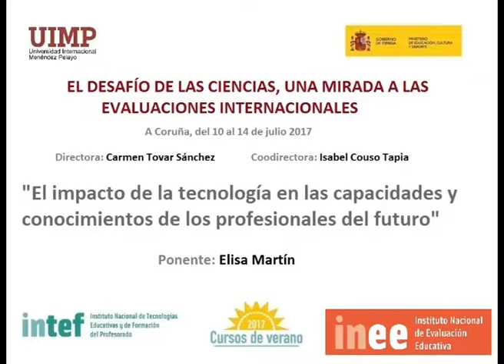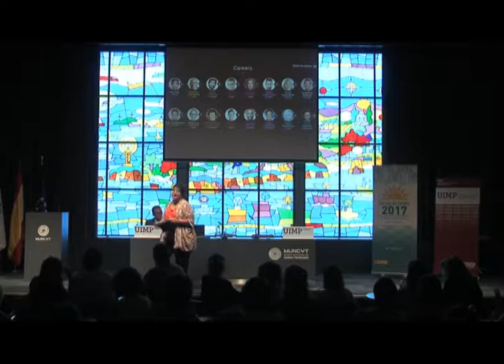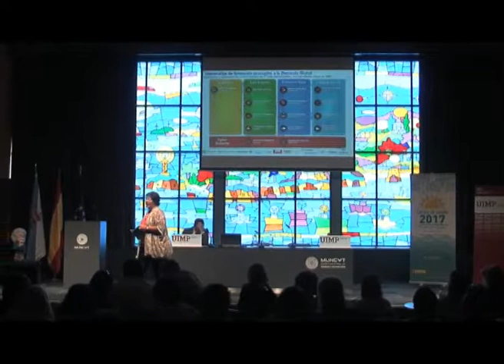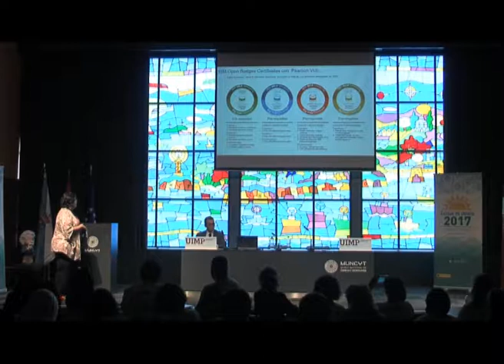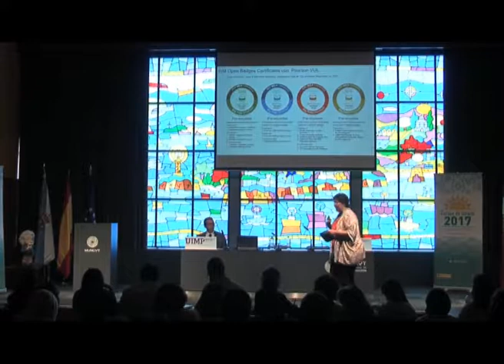Impacto de la tecnología en las capacidades y conocimientos de los profesionales del futuro Parte 5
Elisa nos explica en este fragmento la búsqueda de nuevos profesionales que demanda la sociedad actual.

La ponente Elisa Martín (Directora de Tecnología de IBM España), presenta una conferencia sobre el impacto de la tecnología en las capacidades y conocimientos de los profesionales del futuro.